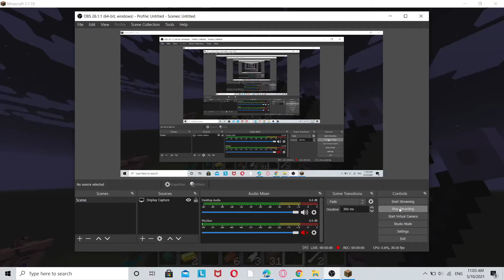zombie titan vs godzilla part 2